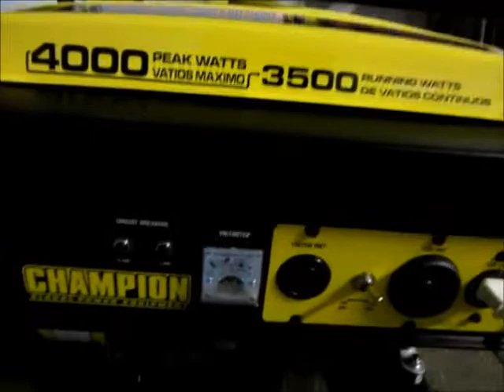Champion 4000 watt Tractor Supply Generator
Bought this today Model #46514 at Tractor Supply after stopping at 2 Harbor Freights to purchase the Predator 4000 watt which was on sale with coupon. Each store was out of stock and felt I had spent more time and gas than I wanted too, because I wanted a generator today. So after reading good reviews on this unit, I picked it at Tractor Supply. Opened the boxed to find it was packed well and no damage. Read the instructions, filled with oil and gas. The fuel tank has a filter installed to filter out any debris. Came with a spark arrester that you install which is recommended to clean every 100 hours. Also came with a funnel to fill your oil with. Requires 0.63 qt for the engine which is around 20.16 oz. Turned the fuel shut off to on, moved to the choke position and pulled the cord. Started on the first pull. I was surprised just how quiet it is. Maybe not as quiet as the expensive models, but for the price it will surely do. And this is running in a warehouse which has a echo. After letting it warm up I put a 1000 watt heater to check if all is well. Have'nt really messed with it much yet, but its good looking and fairly quiet. Manual is clear and well written, and in the manual there a list of various items that can be used and what running and starting watts required. Will be putting on a dolly or wheel kit soon for easy moving.